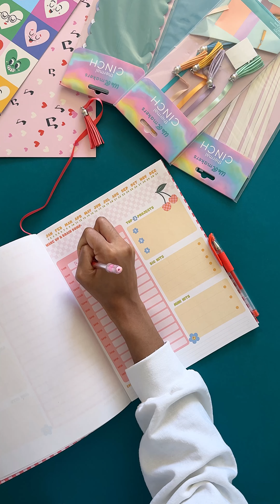Thermal Cinch Project Tutorial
Happy National Craft Month, Makers!! In honor of this month, I'm sharing a project with you that features one of We R Makers newest products, the Thermal Cinch! The possibilities with this Cinch are endless, but I hope this planner I created might offer you some inspiration! ~Pkay Oldham @projectchickco

Cutie Pie 12x12 Paper Pad
The Works All In One Tool
Thermal Cinch Binding Spine
Thermal Cinch Tassel Bookmarks

DIRECTIONS:
1. Use All In One Tool to cut cardstock down to the size of the planner you want to make. This will be the front and back cover.
2. Gather inside pages for the planner and cover page from step 1 and stack them together.
3. Open binding spine and tassel bookmarks
4. Remove adhesive liners from binding spine and stick cardstock cover on both sides
5. Remove adhesive liner from tassel bookmark and stick tassel onto the binding spine
6. Place your inside pages into the planner cover and use a binder clip to hold the cover and inside pages together
7. Turn on Thermal Cinch and wait until you hear a beep, indicating it’s ready to use
8. Place book inside Thermal Cinch and press the timer
9. After the beep, remove your book from the Cinch and place book in cooling slot for 5 minutes
10. Remove book after it’s cool and enjoy your new planner notebook!